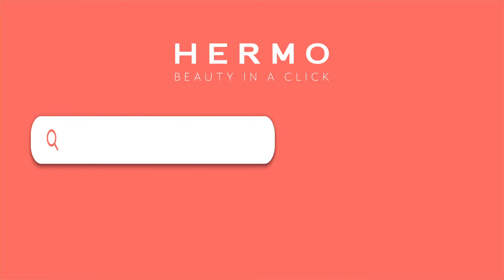5 DAYS LEFT TO OUR 7TH ANNIVERSARY! | HERMO 612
5 days left to extreme fabulosity ✨ and awesomeness 😎👑. Want more savings 🌟 (like extra savings 🤟 up to RM70 OFF your order)? Then click "INTERESTED" on this event 🎊 and who knows, you might just be the lucky winners!